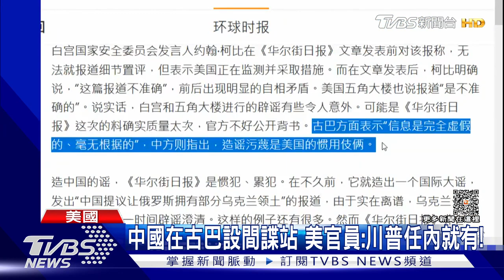中國在古巴設間諜站 美國官員:川普任內就有!｜TVBS新聞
就在美國國務卿布林肯出訪中國大陸之前，美中之間又傳出新的風波，有美國官員證實，中國大陸早在川普時期，就已經在古巴設立針對美國的軍事監聽站，並且在2019年升級相關設備。